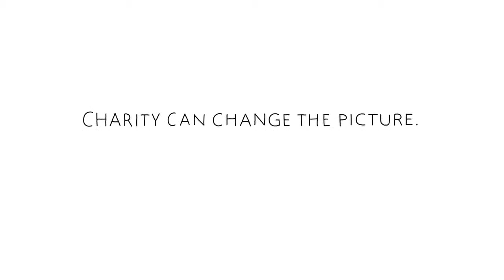Charity Commission Change the Picture this Ramadan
British Charity Commission appeals to Ramadan  donors